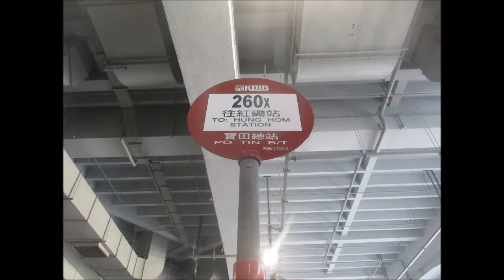KMB U E6X25 WH7680@260X 屯門公路轉車站 － 西九龍站 Part 2